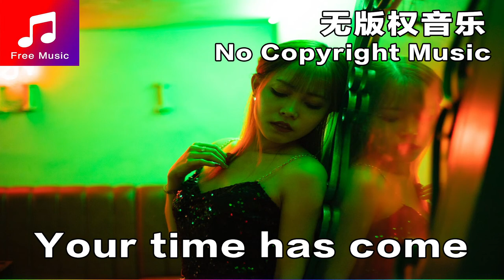Your time has come | NO COPYRIGHT MUSIC | 无版权音乐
NO COPYRIGHT MUSIC | 无版权音乐  For Vlogers
免费背景音乐大全

歌名 Title:  Your time has come
作者 Artist: Artificial.Music
类型 Genre: Artificial Music
气氛 Mood: Peaceful
播放时间 Length: 3:25

Please include the following:
Music provided by Artificial.Music
Promoted by
无版权音乐库 No Copyright Audio Library